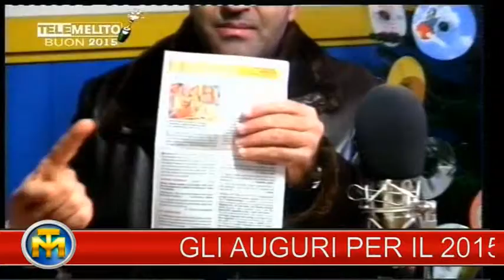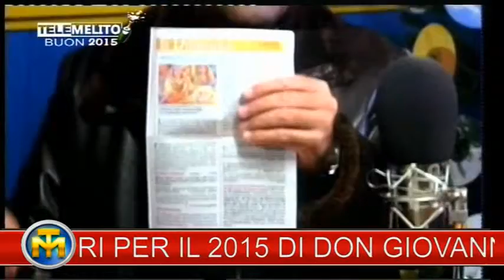DON GIOVANNI ZAMPAGLIONE OSPITE IN STUDIO